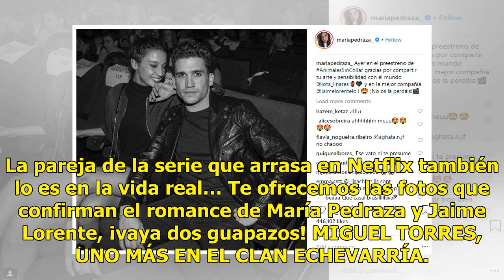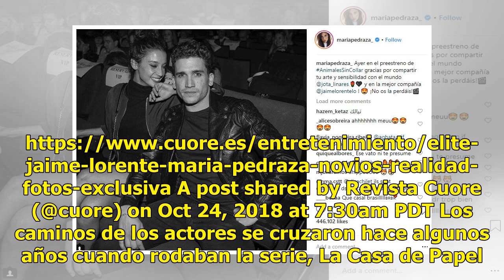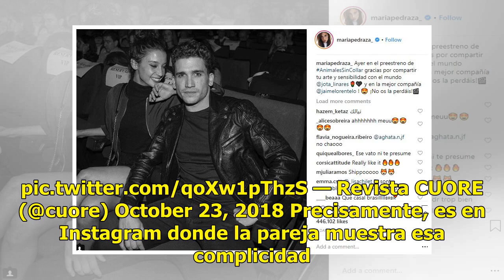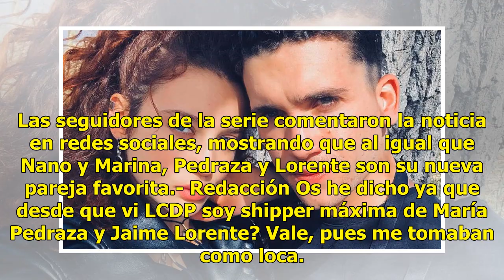Protagonistas de Élite viven romance fuera de serie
ESPAÑA.- María Pedraza y Jaime Lorente fueron pareja en la serie de Netflix Élite, ahora, el romance salió de la pantalla, así lo confirmaron las fotografías que captó una revista española mientras se besaban en las calles de Madrid. La portada de la revista Cuore, muestra a Pedraza, de 22 años y Lo...